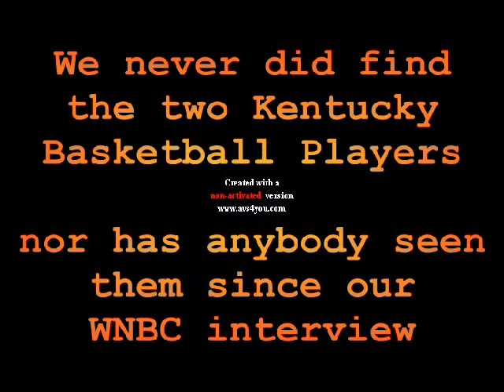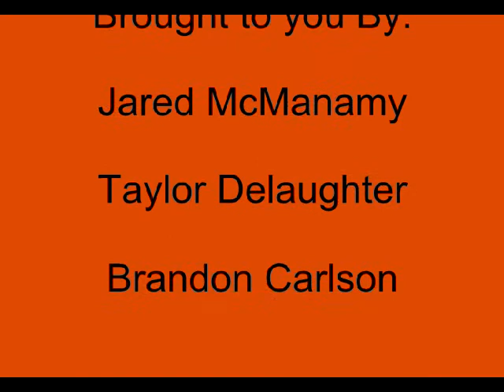Glory Road Parody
Interview with two Kentucky Basketball players